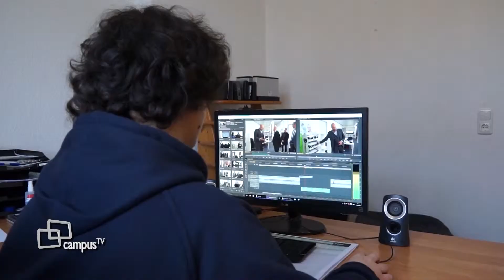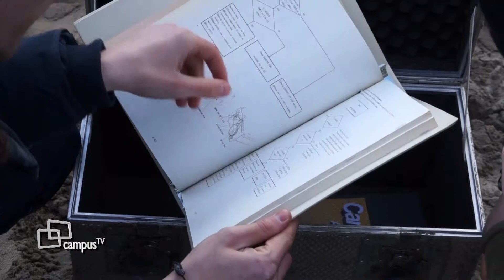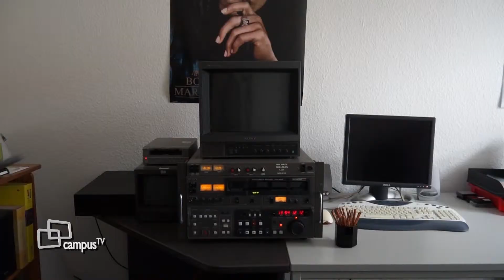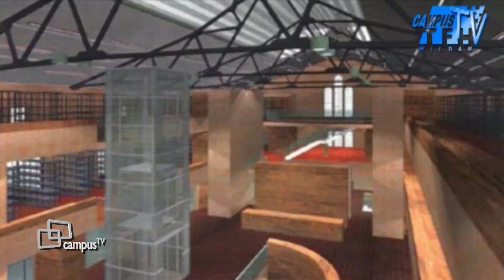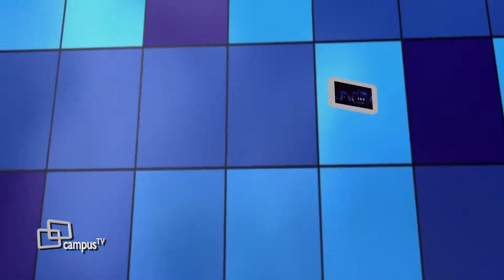CampusTV Jubiläumsfolge 500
Das große Jubiläum. 10 Jahre CampusTV und die 500. Ausgabe.

Wir blicken zurück auf eine tolle Zeit